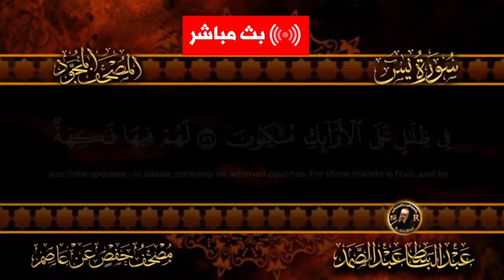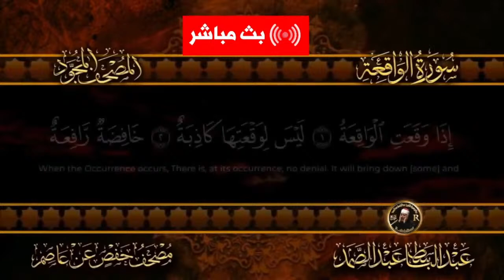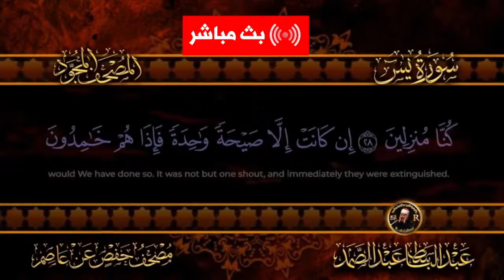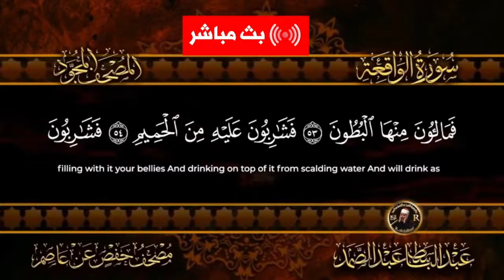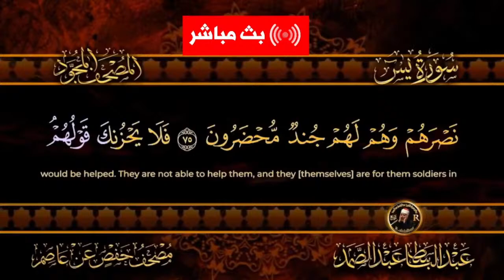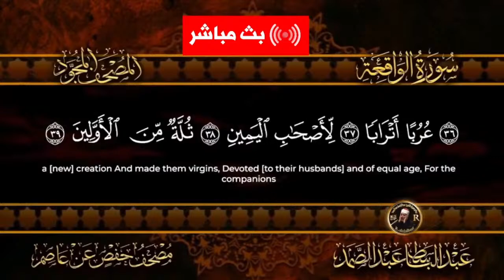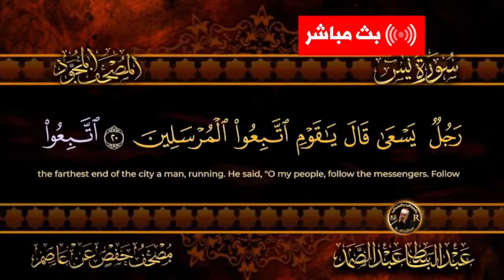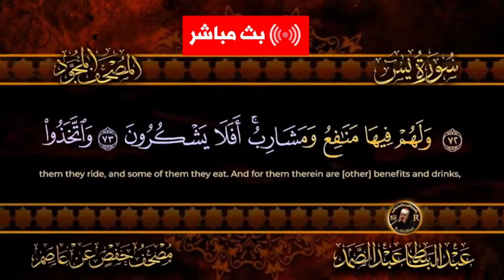Surah Yassin & Surat Al Waqiah | Live broadcast | Abdul Basit Abdul Samad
Application: "Anas Hafez Al-Quran"
The educative Quran for children is the best gift you can give to your child, as it will teach him a lot in an easy and fun way.

Specifications and features of the application:
1) The possibility for the child to repeat along with the reciter. The application contains the educative Quran for the reciters:
- Sheikh Muhammad Siddiq Al-Minshawi
- Sheikh Mahmoud Khalil Al-Husari
2) The available parts:
- Juzu Amma
-Juzu Tabarak
-Juzu Qad Sami'a
- Juzu Az-Zariyat
- Juzu Al-Ahqaf
3) The ability to choose any verse to hear it repeated.
4) The sequence of memorization levels, and with passing each level, gifts and prizes are earned, with periodic reports being sent to parents to follow up on child’s level and performance.
5) The ability to raise and lower the volume
6) The application has games to enhance memory.
7) The application has entertainment nasheed songs.